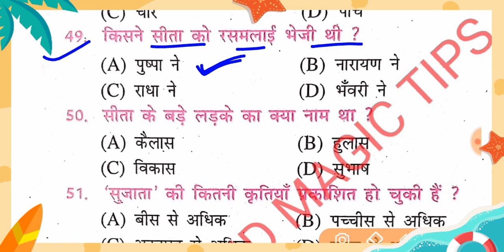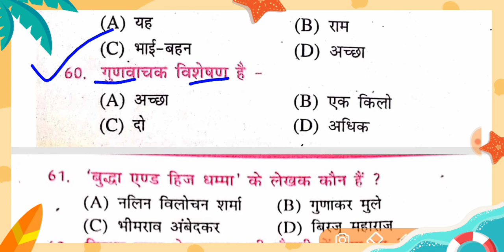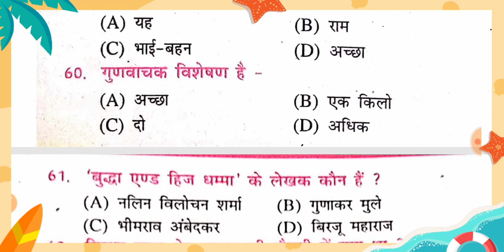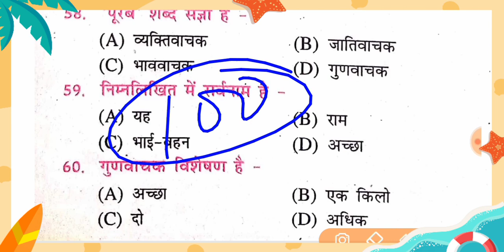Hindi Model paper 2022 Ka Solution || Hindi Vvi Question 2022 | Hindi Important Question 2022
Class 10th Website